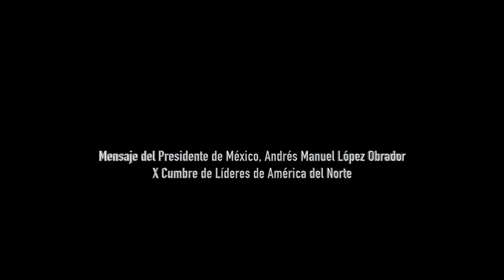Andrés Manuel López Obrador: X Cumbre de Líderes de América del Norte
¿Qué mensaje envío el presidente mexicano, Andrés Manuel @lopezobrador_ , al pueblo de México, y a los mandatarios Joe Biden, de los EE.UU, y al primer ministro de Canadá, Justin Trudeau, en la X Cumbre de Líderes de América del Norte?

¡Entérate!